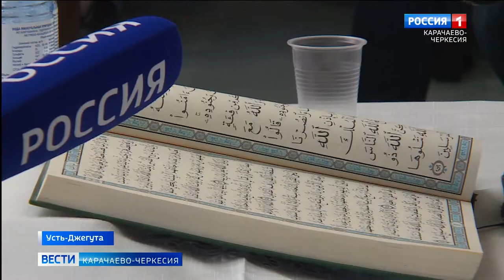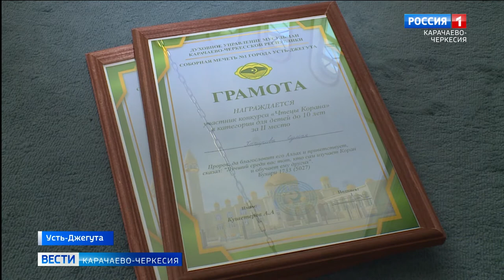В Усть-Джегуте прошел конкурс чтецов Корана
Поучаствовать в конкурсе чтецов, или просто послушать аяты и суры из священного Корана в соборной мечети Усть-Джегуты собрались горожане и жители района. Конкурс проходил в 4 возрастных группах, в 6 номинациях и среди профессионалов. Участников было больше 50. Победители получили денежные призы